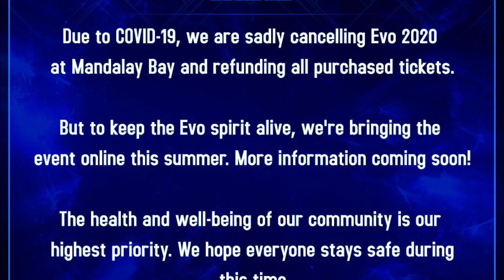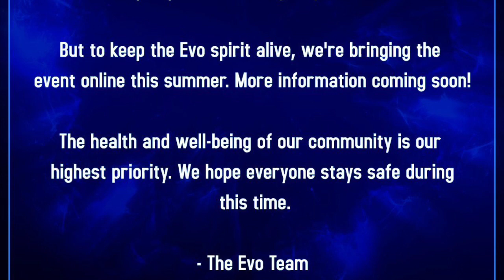EVO 2020 Has Been Officially CANCELLED